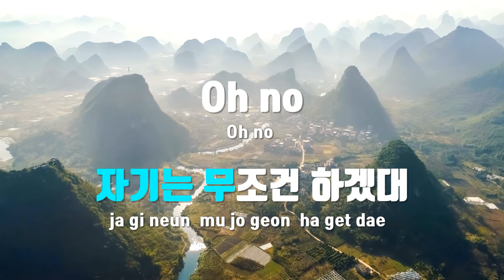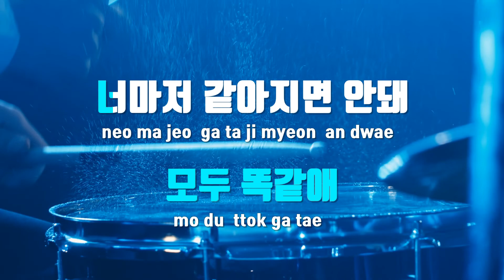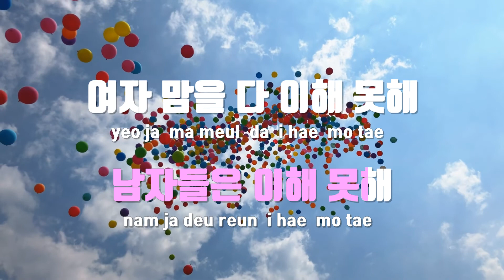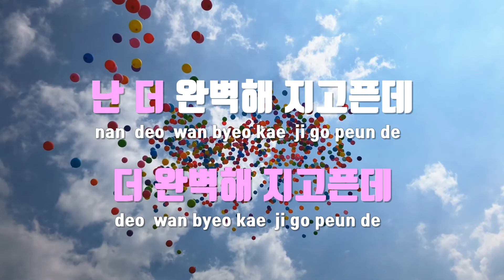[TJ노래방] Pretty Girl - 크루셜스타 / TJ Karaoke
Pretty Girl  --  크루셜스타(Feat.러비)